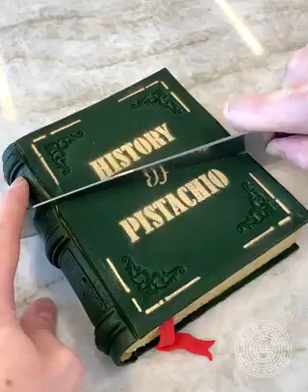Cut Out Compilation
23 of my Pastry creation reveal their inside beauty!🤤
which one would you like to try?

Owner of the Pastry Academy by Amaury Guichon - Las Vegas

201 E Charleston Blvd, Las Vegas, NV, US 89104